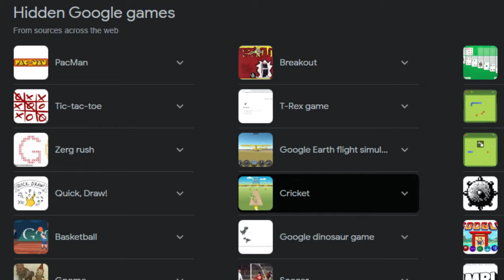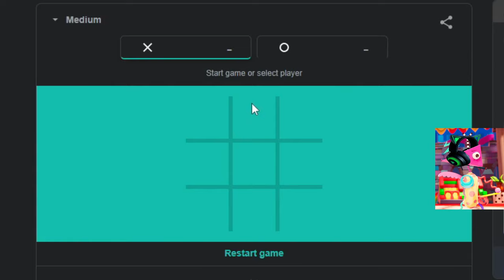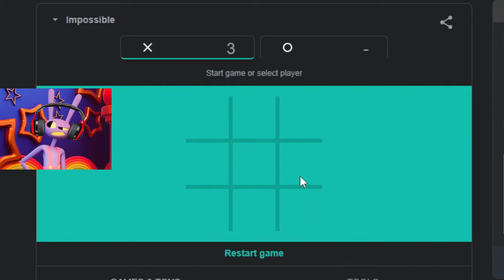The Amazing Digital Circus TRAPPED ON A TRAIN WITH ANOMALIES